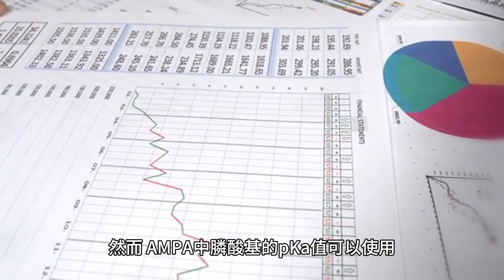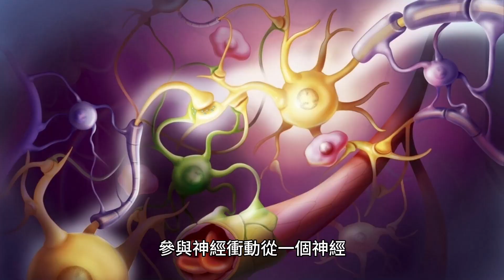AMPA：一種帶有膦酸基團的弱有機酸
氨基甲基膦酸（AMPA）的化學式為H2NCH2CH2OP(O)(OH)2，其中H代表氫，N代表氮，C代表碳，O代表氧，P代表磷。AMPA中膦酸基團的結構如下：

AMPA 中的膦酸基團由與三個氧原子 (O) 鍵結的磷原子 (P) 組成。磷原子透過單鍵與兩個氧原子鍵合，而第三個氧原子透過雙鍵與磷原子鍵結。 AMPA 的分子量為 158.15 g/mol。該值是透過將分子中每種元素的原子量乘以分子中存在的每種元素的原子數來計算的。碳的原子量為12.011，氫的原子量為1.0079，氧的原子量為15.9994，磷的原子量為30。 AMPA 的 pKa 值未知。它是一種帶有膦酸基的弱有機酸，但其pKa值尚未測量或報告。然而，AMPA 中膦酸基的 pKa 值可以使用 Henderson-Hasselbalch 方程式估算。根據磷酸中膦酸基的 pKa 值（約 3），AMPA 中膦酸基的 pKa 值可估計為 3.5 左右。 AMPA，又稱氨甲基膦酸，是一種帶有膦酸基團的弱有機酸。 AMPA 作為中樞神經系統 (CNS) 中的神經傳導物質，在生物系統中發揮重要作用。它是大腦和脊髓中最豐富的興奮性神經傳導物質之一，參與神經衝動從一個神經元到另一個神經元的傳遞。